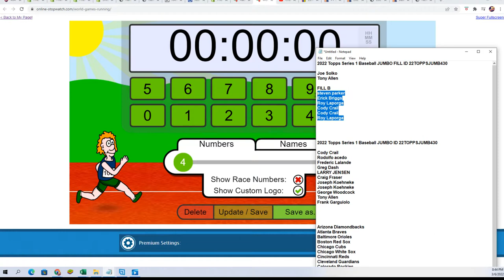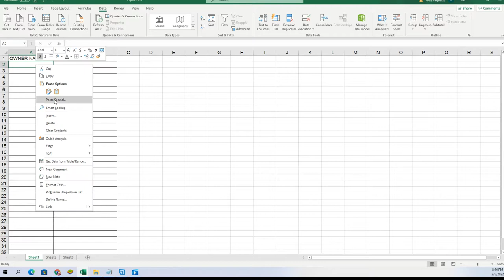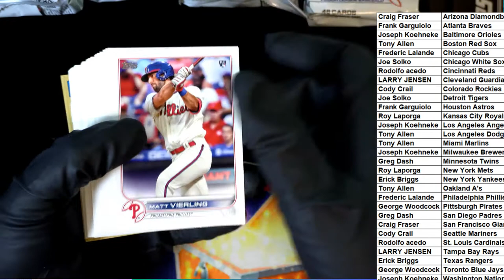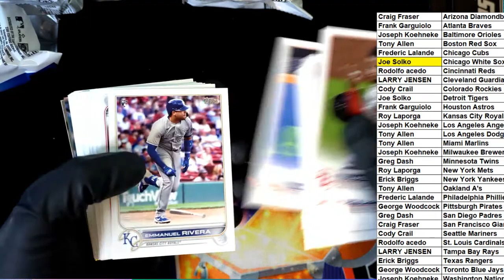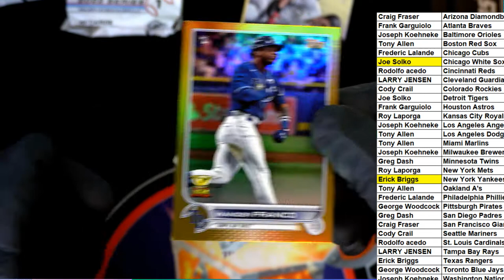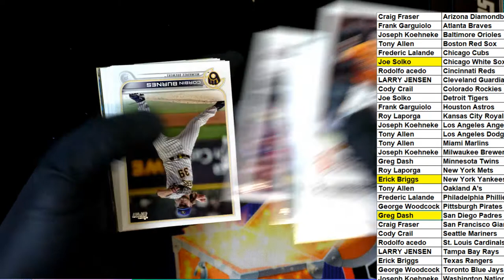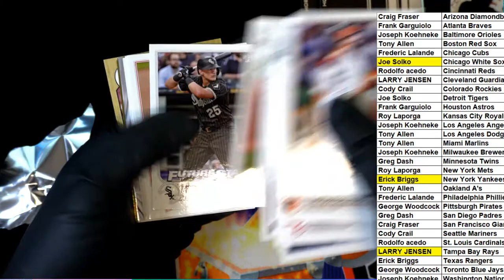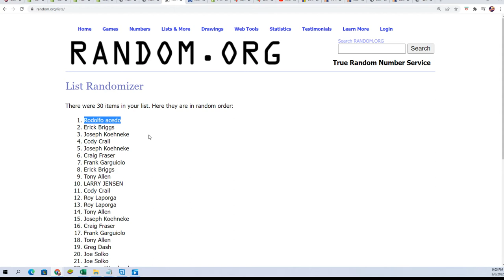2022 Topps Series 1 Baseball JUMBO ID 22TOPPSJUMB430